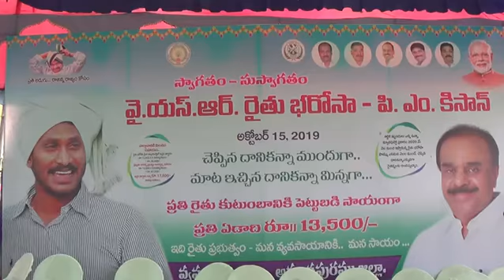15-10-2019 - వై.యస్.ఆర్. రైతు భరోసా - పి.యం. కిసాన్ పథకం ప్రారంబోత్సవం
అనంతపురం నగరంలోని ఆర్ట్స్ కళాశాల  మైదానంలో  "వై.యస్.ఆర్. రైతు భరోసా - పి.యం. కిసాన్" పథకం ప్రారంబోత్సవ  కార్యక్రమాన్ని నిర్వహించిన అనంతపురము స్థానిక  ఎమ్మెల్యే  గౌరవ అనంత  వెంకట్రామి రెడ్డి, ఎంఎల్సీ వెన్నపూస  గోపాల్ రెడ్డి మరియు జిల్లా  అధికారులు.  ఈ రోజు  ముఖ్యమంత్రి శ్రీ వై.యస్. జగన్ మోహన్ రెడ్డి గారు ప్రవేశపెట్టిన ఈ పథకం ద్వారా  రాష్ట్రంలోని అర్హులైన రైతులందరికీ   పంట పెట్టుబడి కోసం సంవత్సరానికి  13,500/- రుపాయులను  3 దశల వారిగా  7500/- , 4000/-, 2000/-   అందచేస్తామని తెలిపారు.  అనంతపురం జిల్లాలో  మొత్తం 6 లక్షల 27 వేల మంది రైతులకు  ఈ పథకం ద్వారా లబ్ది చేకూరుతుందని మరియు  ముఖ్యమంత్రి శ్రీ వై.యస్. జగన్ మోహన్ రెడ్డి గారు చెప్పిన నవరత్నాలు పథకాలు అర్హులైన ప్రతి ఒక్కరికి అందేలా కృషి చేస్తాం అని  తెలియచేసారు.
Date : 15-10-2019 DEIE - ATP I & PR DEPT.